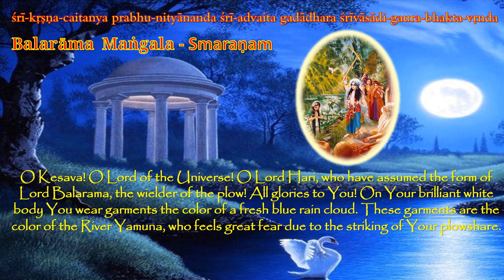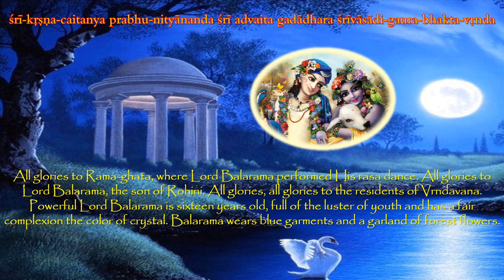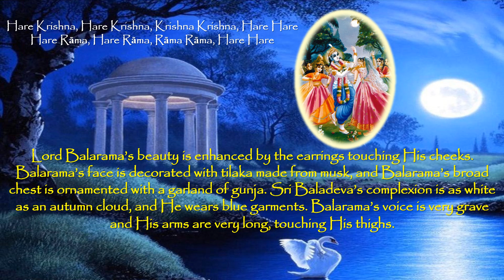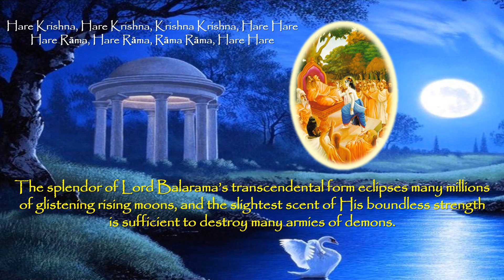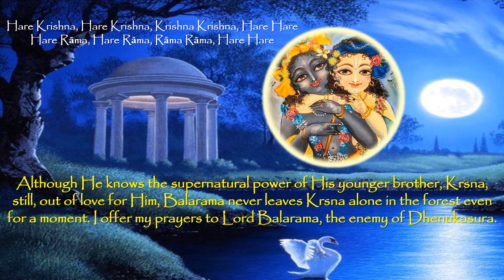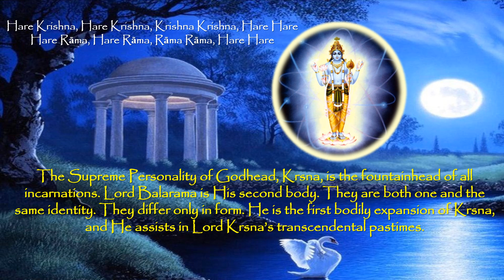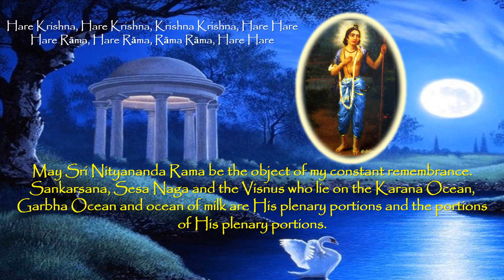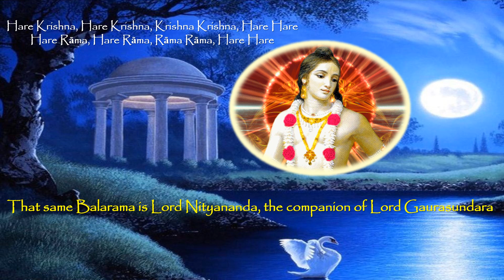Balarama Mangala Smaranam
The Supreme Personality of Godhead, Krsna, is the fountainhead of all incarnations. Lord Balarama is His second body. They are both one and the same identity. They differ only in form. He is the first bodily expansion of Krsna, and He assists in Lord Krsna’s transcendental pastimes.